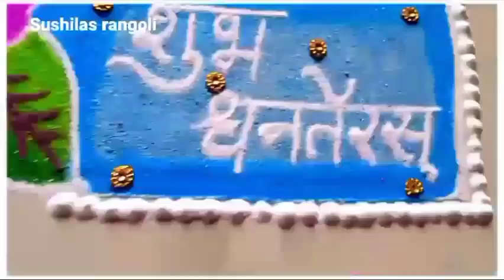धनतेरस रांगोळी|Dhanteras rangoli|Easy Laxmi Pujan Rangoli|Diwali Rangoli Designs2023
उद्या सोमवार दारासाठी 2रांगोळी|Daily Simple Rangoli|Traditional rangoli designs|Ekadashi Rangoli

उद्या अंगणात ,दारात काढायची 2रांगोळी|Easy And Simple Daily Rangoli|easy Traditional rangoli design

Kolam
Muggulu
Rangolis
rangoli art
dot rangoli
dots rangoli
dots
flower rangoli
flowers rangoli
rangoli video
rangoli tutorial
rangoli hacks
rangoli trick
rangoli dots
rangoli image
Simple rangoli
Quick rangoli
Easy rangoli designs
Daily rangoli
Everyday rangoli
Small kolam
Trending rangoli
Makarsankranti rangoli
Door rangoli
Small rangoli
Small muggulu
bhogi rangoli
Indian festival
Rangoli colors
Red rangoli
Christmas rangoli
Deepavali rangoli
Diwali padwa rangoli
Ganesh rangoli
Easy ganpati rangoli
Diwali
Diwali kolam
Diwali rangoli designs
Diya rangoli
Dhanteras rangoli
Bhaubij rangoli
Bhaiduj rangoli
Bappa rangoli
Ganpati rangoli design
flower rangoli
marigold flower rangoli
Leaf rangoli
satisfying video
satisfying rangoli videos
Sand art
relaxing video
relaxing rangoli
Peacock5
Peacock rangoli
Border rangoli
Rangoli border
Side rangoli
Chaurang rangoli
mandala
mandala art
stencil rangoli
mandala stencil rangoli
रांगोळी
रंगोली
मार्गशीर्ष महिना गुरुवार रांगोळी
महालक्ष्मी रांगोळी
संक्राती रांगोळी
मकरसंक्रांती रांगोळी
दररोज साठी रांगोळी
सोप्पी रांगोळी
रंगीत रांगोळी
मोराची रांगोळी
मोरपीस रांगोळी
दिवाळी रांगोळी
दीपावली रांगोळी दिवाली रंगोली
धनत्रयोदशी रांगोळी
धनतेरस रंगोली
वटपौर्णिमा रांगोळी
नवरात्री रांगोळी
नथ रांगोळी
घटस्थापना रांगोळी
गणेश रांगोळी
गणपती रांगोळी
संकष्ट चतुर्थी रांगोळी
अंगारकी
मराठी सण
dipavali rangoli
diwali rangoli
dipawali rangoli
dhanteras rangoli
vasubaras rangoli